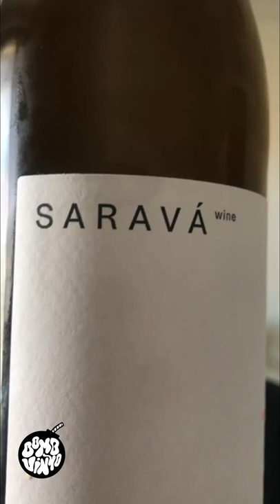Saravá - Skin Contact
In episode 6 of BVTV we’re sippin’ this awesome orange number from the Vinho Verde region of Portugal. Zingy, mineral and summer-fresh, this wine is sure to please the senses.
Minimal intervention production. Spontaneous ferment.

100% Bomb Vinho! 💣